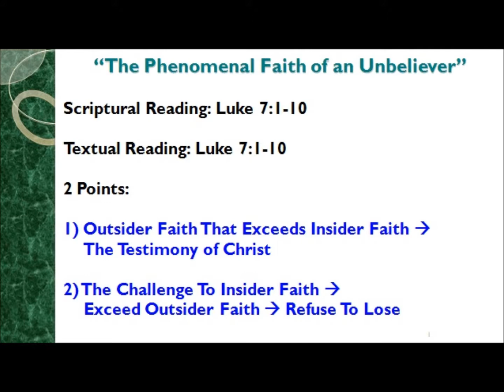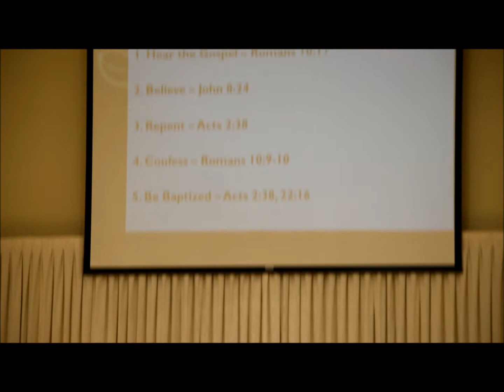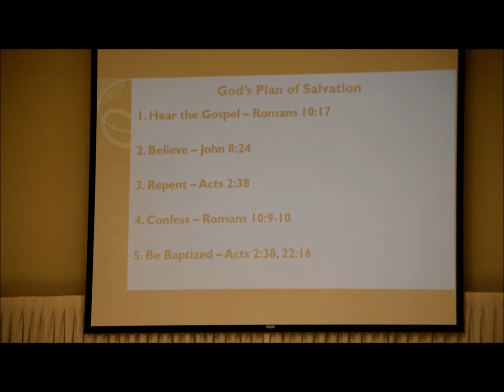SUCOC 2018 09 25 PM The Phenomenal Faith of An Unbeliever - Bro DonBurnell Holly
South Union Church of Christ 2018 Homecoming & Gospel Revival
Tuesday Night Sept 25th
Guest Speaker:  DonBurnell Holly - Minister of The Norris Road Church Of Christ in Memphis, TN